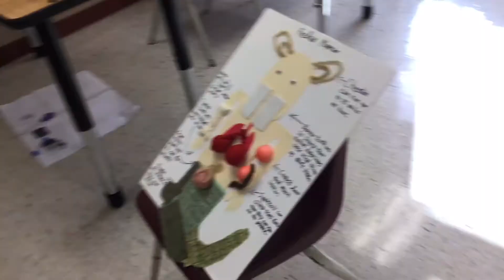Nathan iTrailer Fredrick McPerson